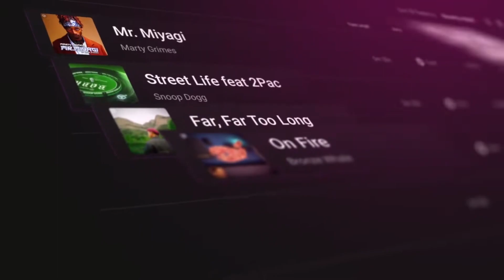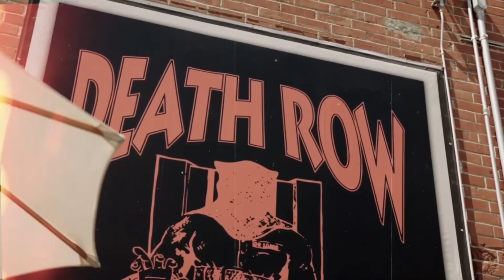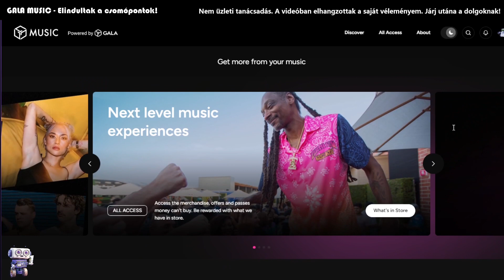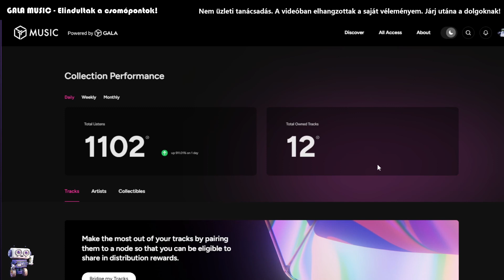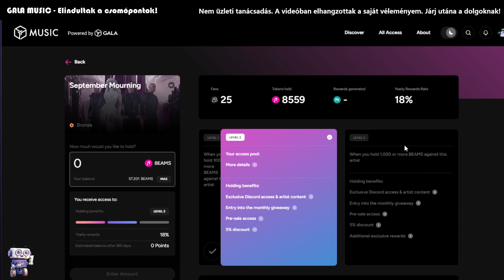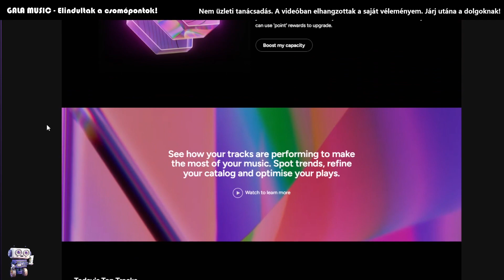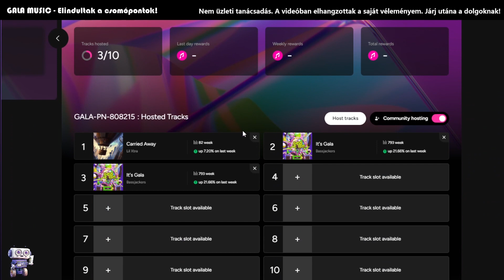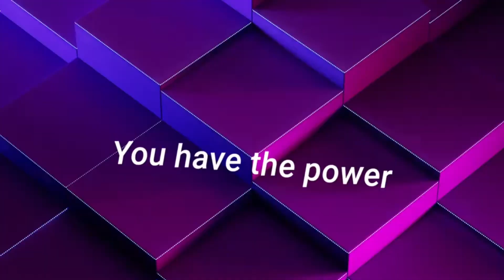GALA MUSIC - Elindultunk élesben! már futnak a GALA csomópontok!